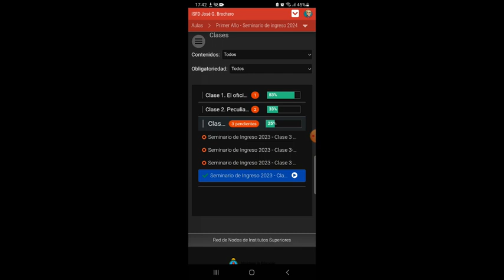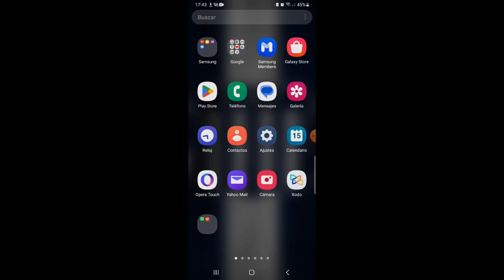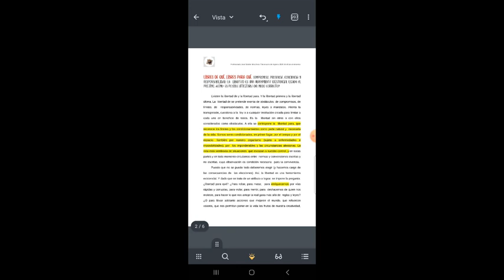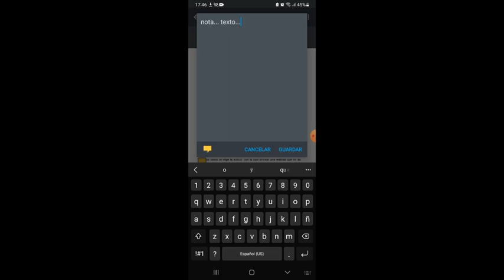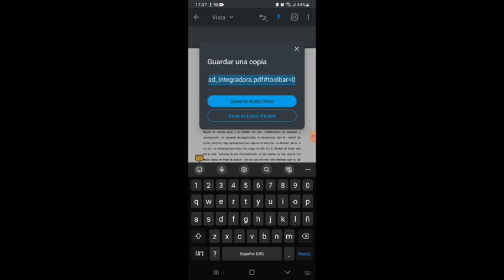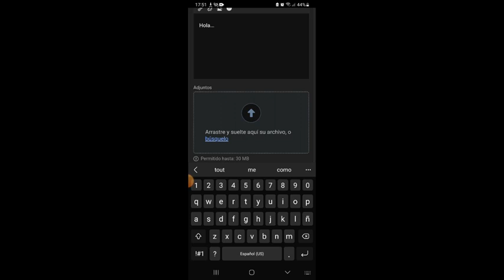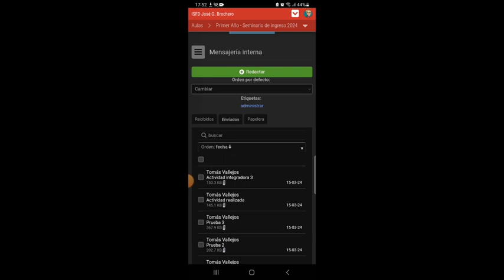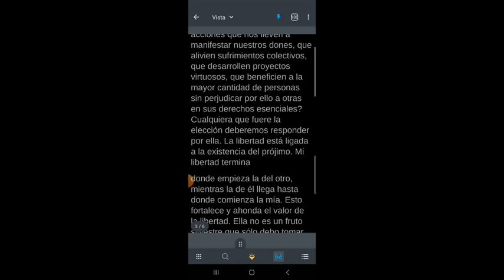Videotutorial: uso de Xodo para editar documentos pdf desde el celu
Profesorado José Gabriel Brochero - Bell Ville 2024